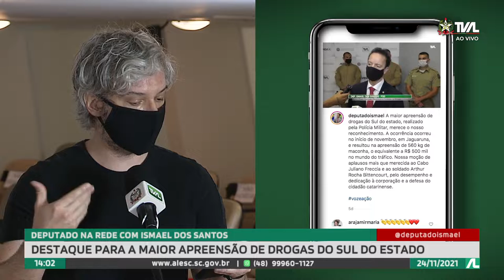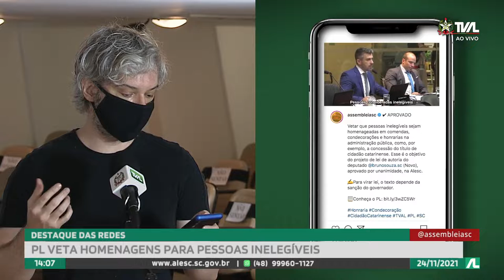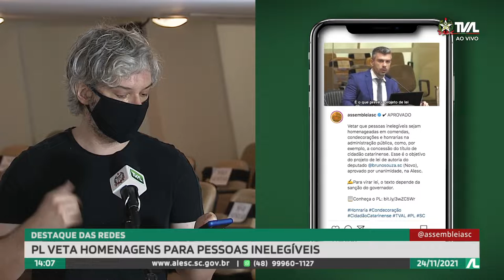Programa Conecta - 24/11/21